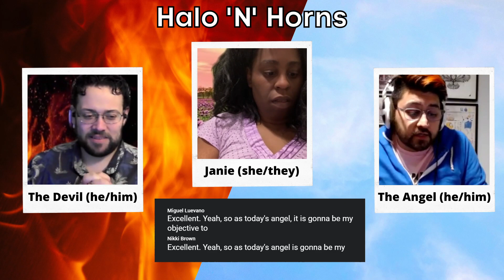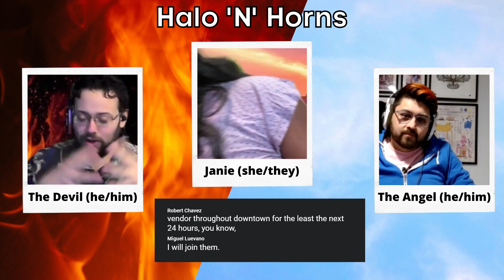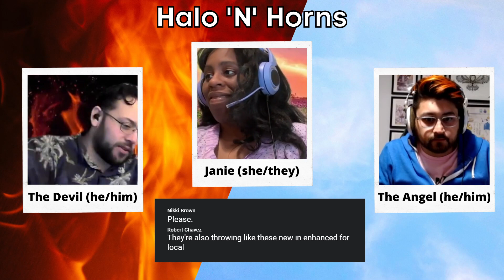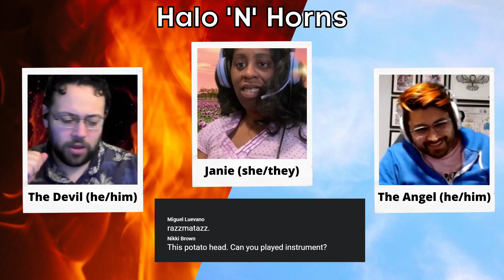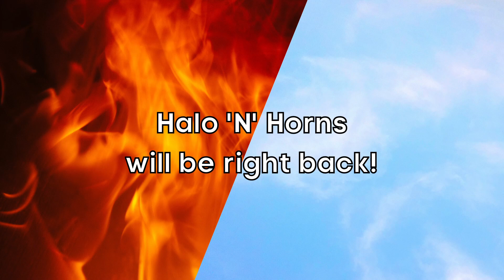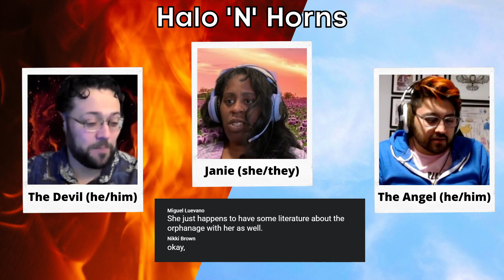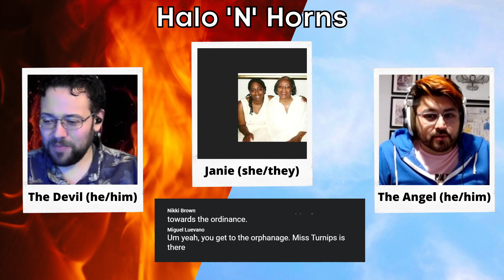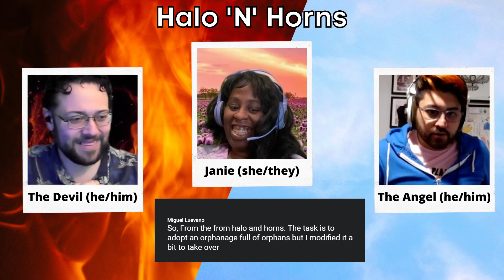Halo 'N' Horns One-Shot for Charity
as they get put through the paces (the devil) try to get her to accomplish their tasks.

On this charity one-shot the group played Halo N Horns